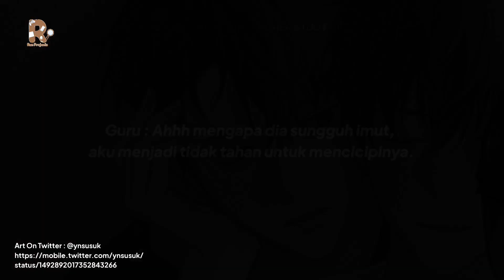BL VOICE ACTING | THE TEACHER STUDY DATE EPS. 2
Script by : Reina
Duet with Azura Gerry

Thank You uwu